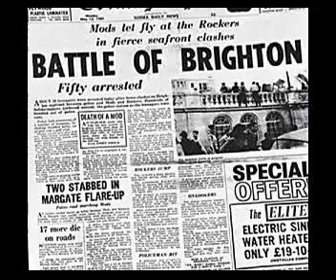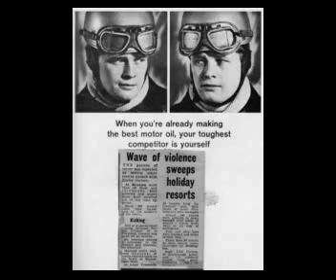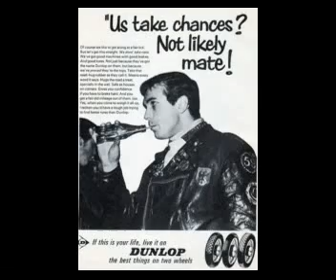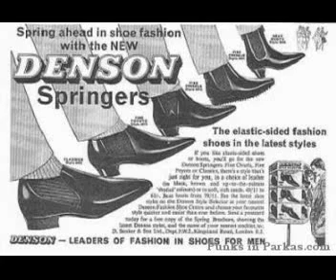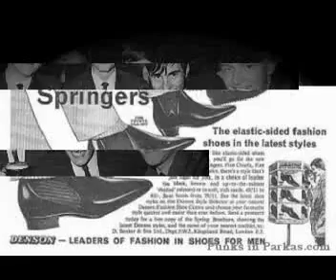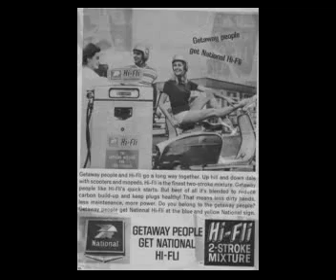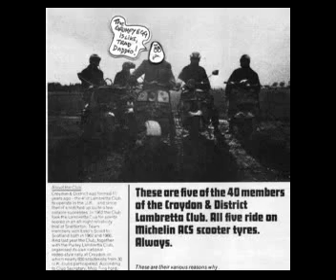The Grumpy Egg Mods & Rockers Slide Sow 6t's Style.AVI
The Grumpy Egg Takes your on a journey back to yesteryear in the world of MOD and without Rockers where would it be ! dedicated to all those originals and all that were inspired by such fashions and keepers of the faith ! that can still be found thru - out the world to-day ! Only if these old classic machines could be back on the production line again !